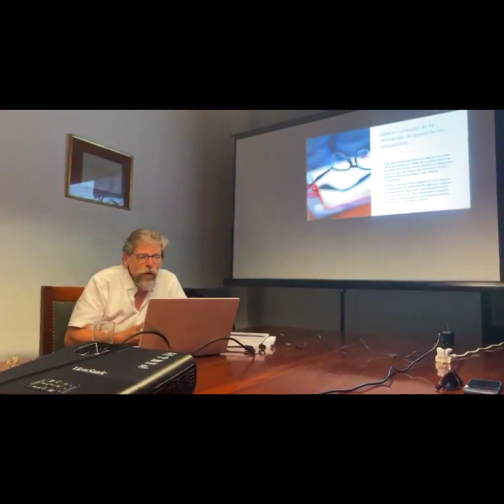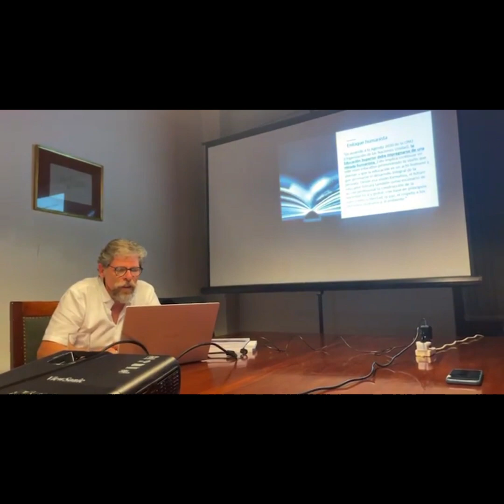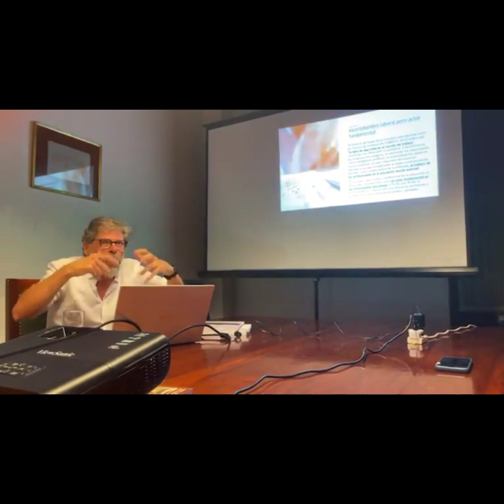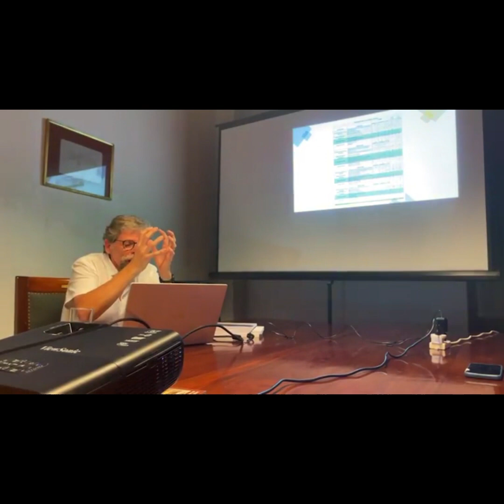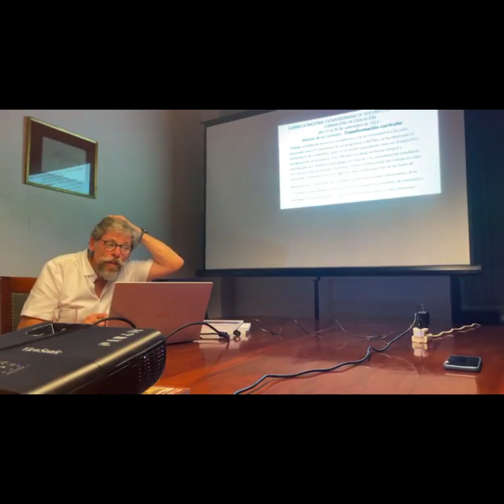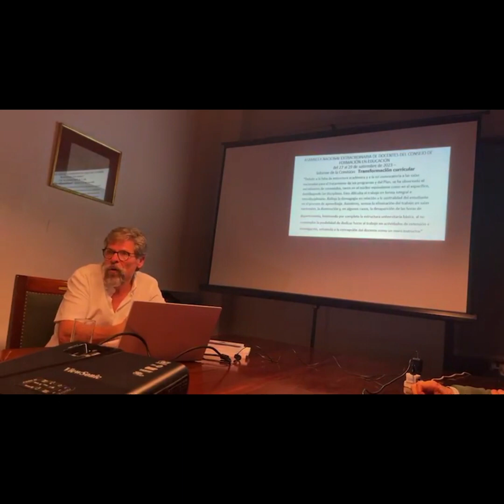“Literatura en la transformación educativa” Academia Nacional de Letras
“Literatura en la transformación educativa”
Academia Nacional de Letras
Participan de la misma:
Moderadora: Prof. Dra. Elena Romiti
Prof. Académico Ricardo Pallares y los Prof. Silvia Viroga y Álvaro Revello
Organiza: Academia Nacional de Letras
Auspicia: APLU